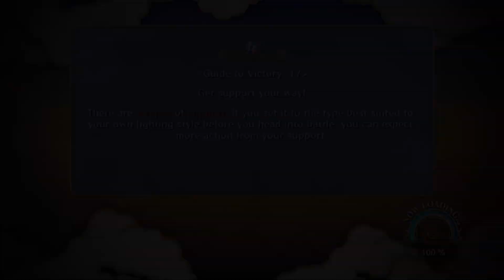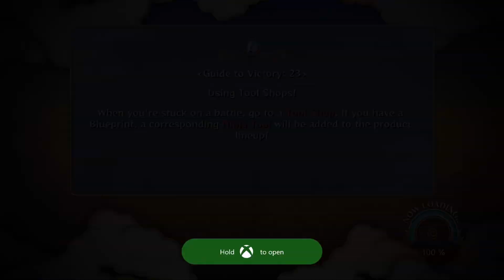Naruto Shippuden Ultimate ninja storm 3 FB Walkthrough #8 Chapter 7 Mortal Combat on The coast